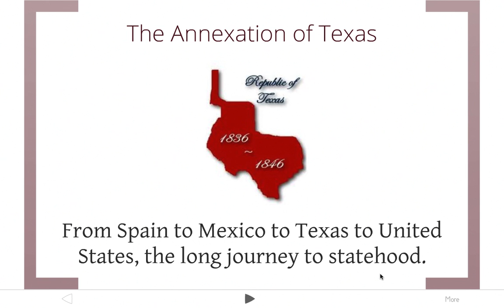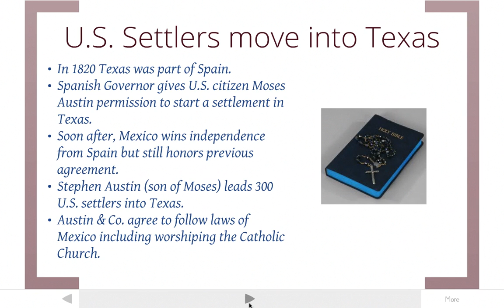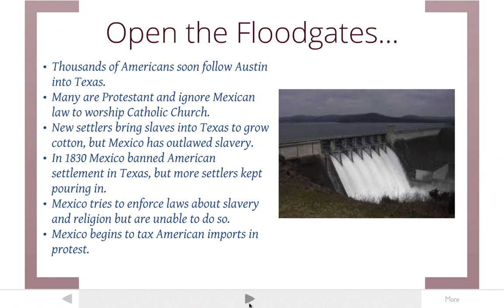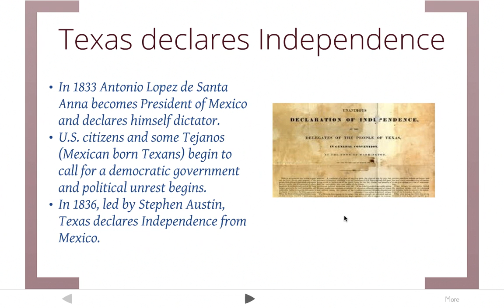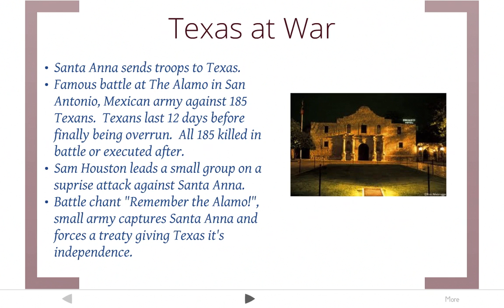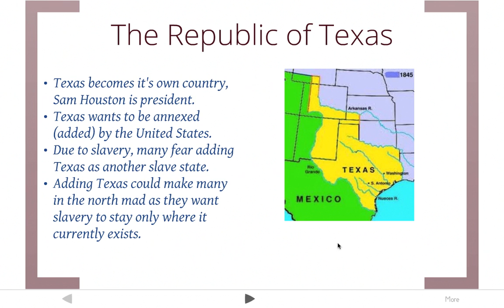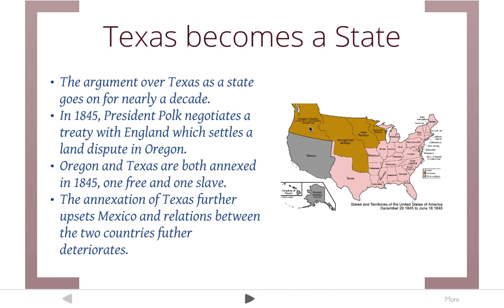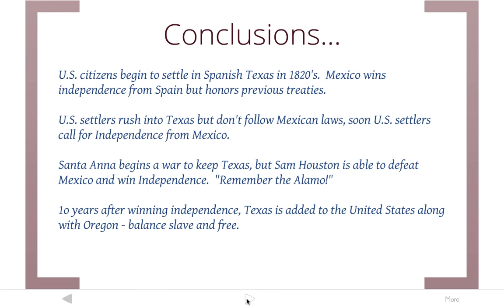The Annexation of Texas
A brief summary of how Texas went from Spain to Mexico to it's own country before finally becoming a state.